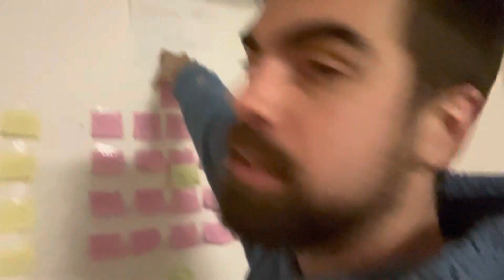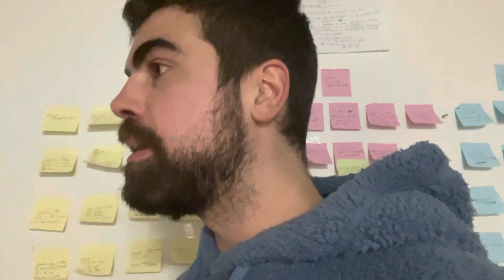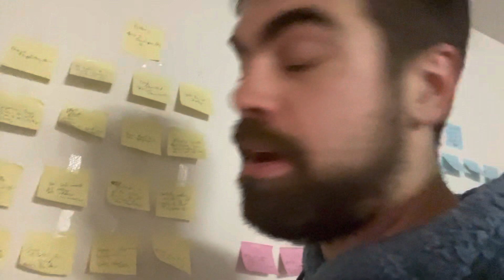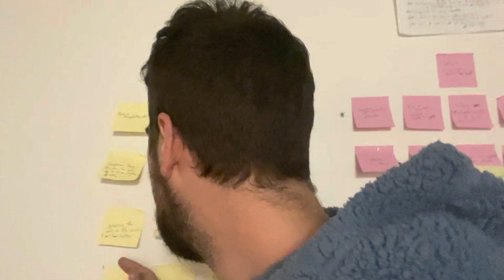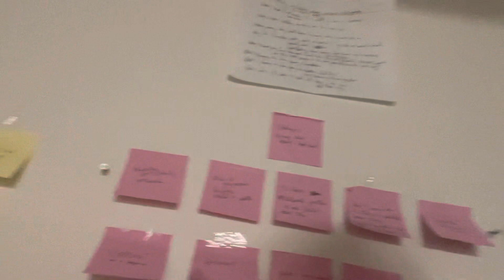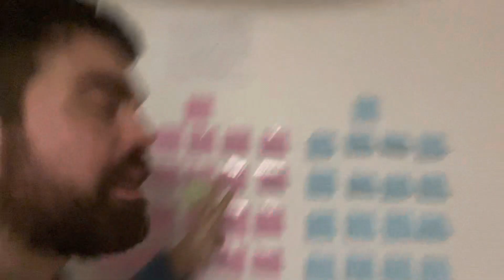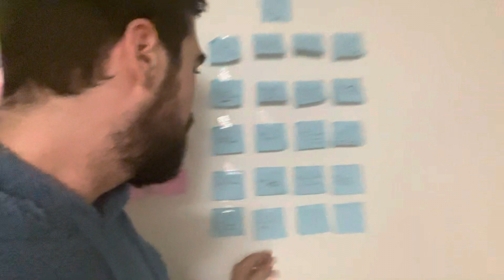Captains log #4 Diagnose the problem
My phone ran out of memory at the end.
I’ll either get better at this or I’ll quit posting.

One of those will benefit the world.